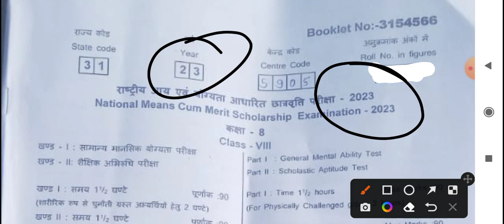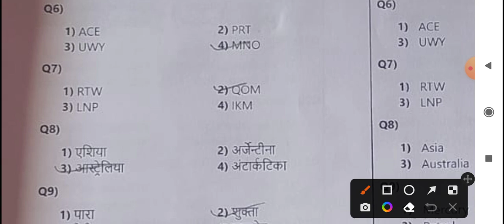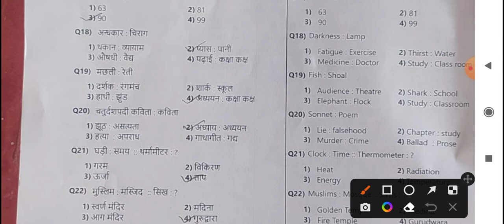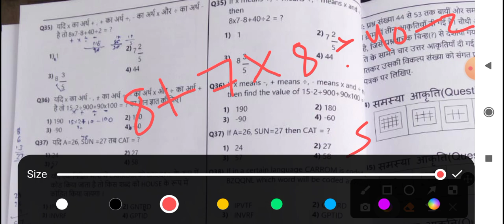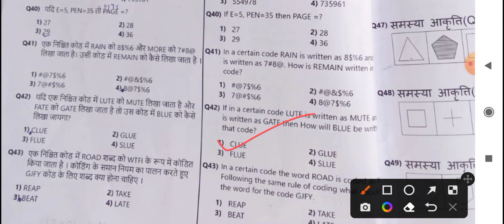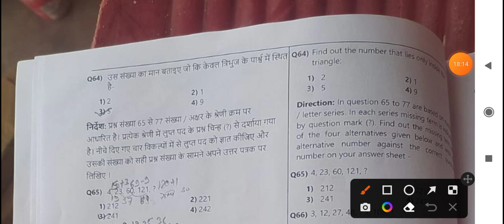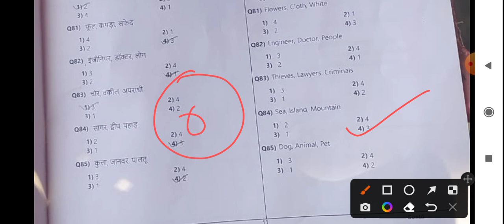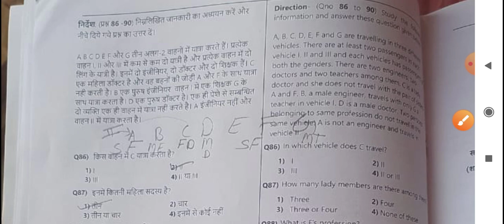NMMS 13 Nov Exam Official Answer Key 2022 / UP Nmms exam answer key jaari / Nmms Paper Answer key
NMMS 13 Nov Exam Official Answer Key 2022 / UP Nmms exam answer key jaari / Nmms Paper uttar kunjiNMMS 13 Nov Exam Official Answer Key 2022 / UP Nmms exam answer key jaari / Nmms Paper uttar kunji

nmms 2022
nmms model paper 2022
success study
sagar coaching centre bhagwanpur
nmms exam paper 2022 std-8
sagar coaching centre
nmms exam
nmms
nmms sat answer key 2022
up nmms
bihar nmms
haryana nmms
mp nmms
nmms important questions 2022
nmms exam paper 13 november 2022
rajasthan nmms
nmms exam paper 2022 date
nmms important
scholarship tutor
questions 2022
nmms model paper
jharkhand nmms
nmms 2022 up
nmms sat
nmms 2022 exam
nmms live class
उत्तर प्रदेश राष्ट्रीय छात्रवृत्ति परीक्षा
राष्ट्रीय मींस कम मेरिट छात्रवृत्ति
nmms scholarship
nmms mat
nmms uttar pradesh 2022
nmms 13 november 2022
nmms exam paper 2022 answer key
nmms exam 2022 13 november
nmms exam paper 2022 13 november
megha chhatravriti pariksha ka questions
nmms model paper 2023
nmms online classes
nav shikshan
nmms paper 13 november 2022
nmms exam paper
2022 std-8
nmms paper 13 november
medha chhatravriti pariksha
nmms live classes today
nmms 13 november paper 2022
nmms scholarship online registration
nmms answer key 2022 mp
nmms exam paper mp 2022
nmms answer key 13 november 2022
nmms mp exam paper 2022
nmms paper solution 2022 mp
nmms 13 november answer key 2022
nmms mat paper solution 2022
झारखंड मेधा छात्रवृत्ति परीक्षा
राष्ट्रीय आय सह मेधा छात्रवृत्ति परीक्षा
13 november nmms paper2022
anuj official
nmms 13 november 2022 paper
nmms 2022 13 november
nmms paper paper 2022 13 november
nmms scholarship kaise check karen
nmms omr sheet kaise bhare
nmms omr sheet 2023
nmms exam result kaise dekhe
nmms exam pass kaise kare
nmms exam paper 2022-23
nmms exam mein kaise question aate hain
nmms exam kaise hota hai
nmms exam kaise de
nmms mat and sat paper
nmms 13 november paper answer key 2022
013 november 2022 paper
nmms exam paper
nmms exam 2022 13 november answer key
nmms test paper
nmms syllabus 2023
mat questions paper 2023
18 november nmms paper 2022
nmms exam paper 2022 std 8 13 november 2022
17 november 2022 nmms paper
bihar nmms 2022
up nmms paper 2022
nmms paper ki answer sheet
nmms ka paper 13 november 2022 ka
nmms paper solution 2022
nmms ki pariksha 13 november 2022 answer key
nmms paper 13 november 2022 answer key
nmms ka paper 13 november 2022
nmms paper 13 november solution
nmms exam paper answer 2022
nmms test question 2023
nmms ka paper kaise bhara jata hai
nmms exam me mat questions kaisa aata hai
up nmms entrance exam 2023
nmms 13 november 2022 answer key
nmms science questions paper 2022
nmms का पेपर 13 november 2022 answer key
nmms exam 13 november paper answer key 2022
nmms 2022 nmms paper 2022 nmms question paper 2022 nmms 13 november paper 2022 success study
rajasthan answer key nmms
means come merit answer key 2022
means come merit
meritcomemeans2022
mpnmmsmatsat
mpnmms answer key
mp nmms paper solution 13 november 2022
nmms sat important questions
nmms live class 2022 today
nmms paper 2023
nmms history questions paper 2022
tamil nadu nmms
nmms math question paper 2022
nmms exam paper 2022 kaisa hota hai
nmms mat questions paper 2022
karnataka nmms
nmms questions paper 2021–2022
nmms exam questions model paper science
ap nmms
nmms exam paper 2022 kaise bhare

nmms exam2023
राष्ट्रीय_साधन_सह_प्रावीण्य_परीक्षा
nmms model paper class 8th up
nmms exam paper kaisa hota hai
nmmspaper 2023
up nmms exam 2022
nmms 2022 paper solution
nmms 13 november paper solution 2022
nmms answer key 2022 13 november परीक्षा
nmms 2022 13 november answer key
nmms 13 november paper
nmms answer key 2022 13 november
class 8th nmms exam paper
mat paper solution 2022 class 8th
mat paper with solution
nmms live classes
nmms preparation
nmms reasoning tricks
nmms question paper 2021 useful to nmms 2022 exam
nmms 13 november 2022 paper solution
nmms 2023 model paper
nmms answer key 2022 chhattisgarh
nmms exam paper 2023 std 8
nmms exam 13 november
nmms exam 13 november 2022
nmms exam paper 2022 13 november answer key
nmms important question 2022
nmms ki taiyari
nmms scholarship kaise bhare
nmms exam